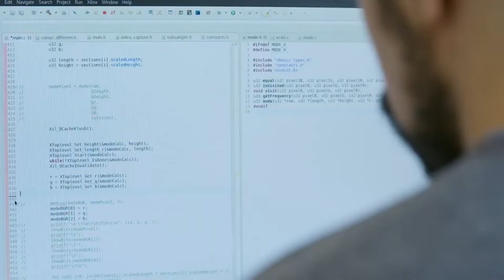The Choice is York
The University of York is a leading UK university, creating independent critical thinkers through a culture of academic excellence and ground breaking research. As a member of the prestigious Russell Group, York is committed to research-led teaching, providing a supportive and inclusive learning experience for our students.

All accommodation is on or near campus and you’ll become a member of one of York's ten colleges once enrolled. All colleges encourage inclusivity and a valuable sense of community, through a wealth of social activities and a supportive system available to each and every student. A wide variety of clubs and societies on campus, as well as our college system, make it very easy for new students to integrate and feel at home throughout their studies.